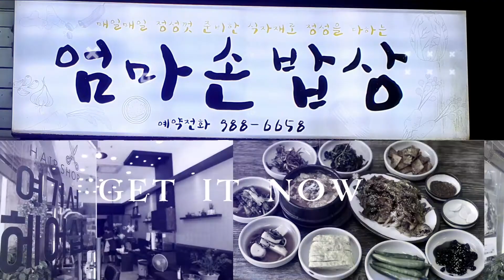마송리2244번길